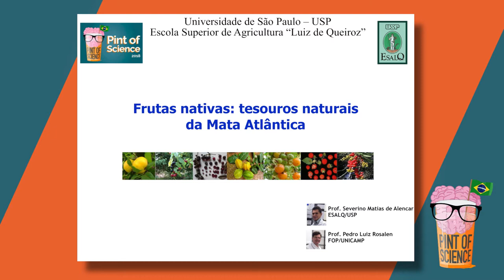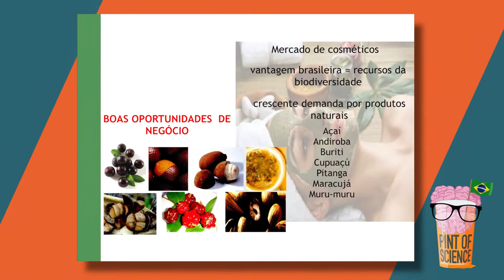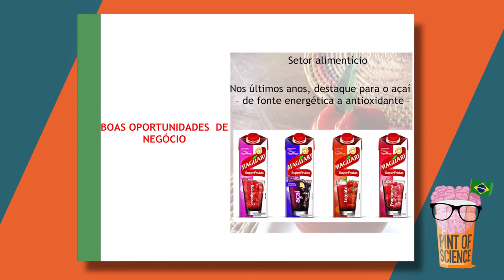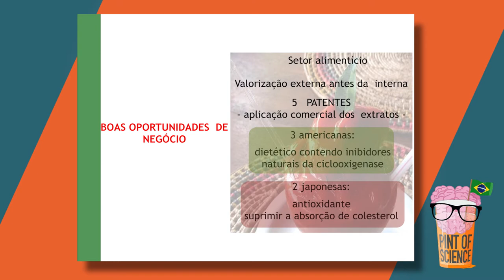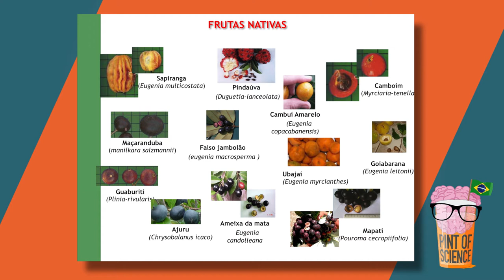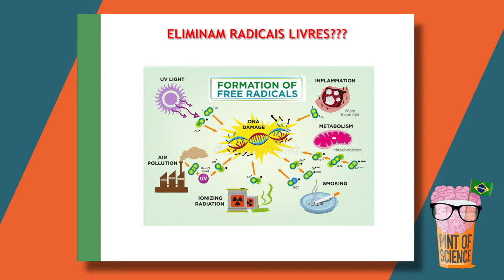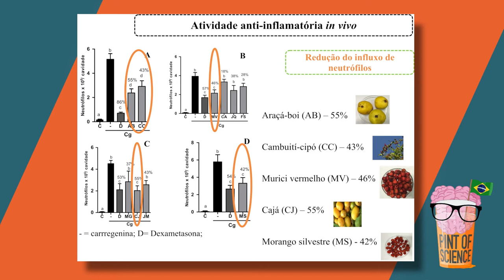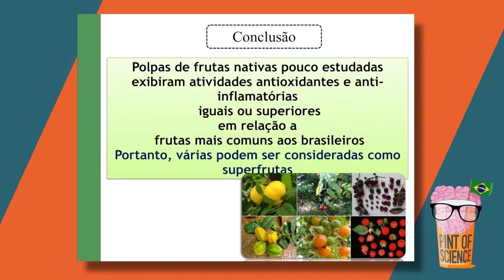Pint of Science 2018 - Frutas nativas: tesouros naturais da Mata Atlântica (14/05/2018)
Na primeira noite do Pint of Science 2018 em Piracicaba/SP, o professor Severino Matias de Alencar (Esalq/USP) falou sobre "Frutas nativas: tesouros naturais da Mata Atlântica".
A biodiversidade brasileira ainda guarda muitos segredos desconhecidos por grande parte da sociedade brasileira, entre eles uma quantidade impressionante de frutas nativas comestíveis que, além de saborosas, apresentam diversas propriedades biológicas importantes para a saúde humana. Conheça um pouco desse rico universo.
Local: pizzaria Babbo Piracicaba
Data: 14 de maio de 2018, segunda-feira